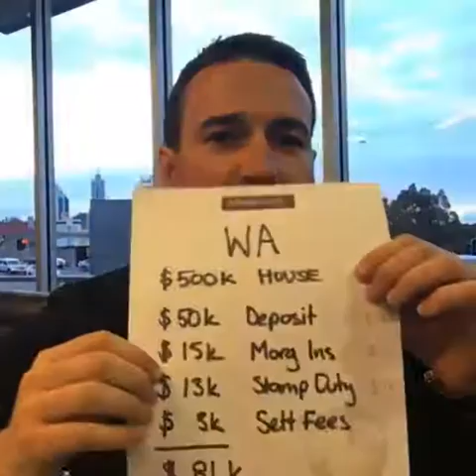The 4 things no one wants to tell you about negative gearing: Part 2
There are 4 things that no one seems to be talking about when it comes to negative gearing. After the first part in this series where Tim talks about the principle of negative gearing and how it applies to everyone in Australia, in part 2, Tim talks about how abolishing negative gearing will not change young Australians ability to own a home.

Get 2 FREE tickets to see Tim Guest at the next "Plan Your Way to Wealth" Workshop at infinitewealth.com.au